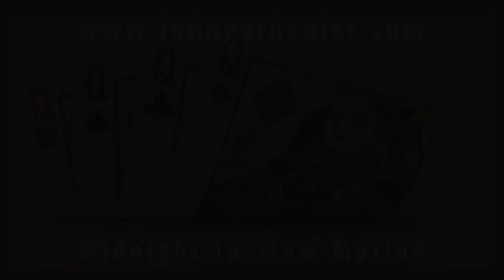Midnight In Slow Motion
Cool Card Trick.